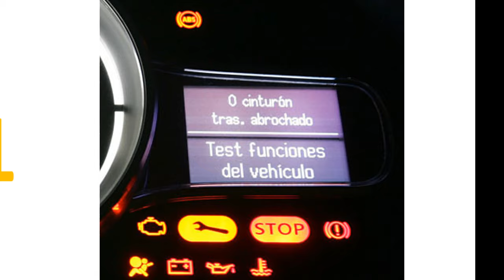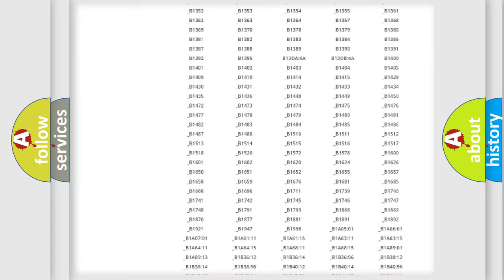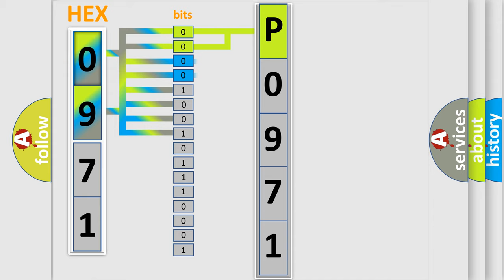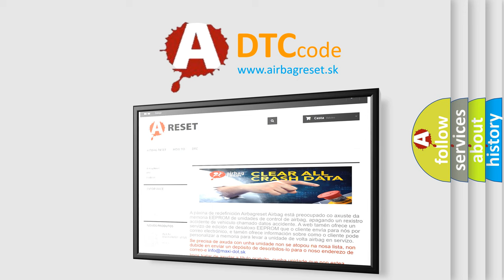DTC Jeep P0971 Short Explanation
Contents:
0:21 Basic DTC analysis according to OBD2 protocol standard.
1:48 Insight into programming
2:58 A diagnostically understandable description of the Diagnostic Trouble Code
3:05 Basic error definition

Make:
Jeep
Code:
P0971
Definition:
Short in the Sunlight Sensor Circuit
Description:
Poor communication between the Sunlight Sensor and the Climate Control Unit ("Short") condition.
Cause:
 Perform the HVAC self-diagnostic function with the HDS"Short" in the wires between the Climate Control Unit and the Sunlight SensorFaulty Sunlight SensorFaulty Climate Control Unit